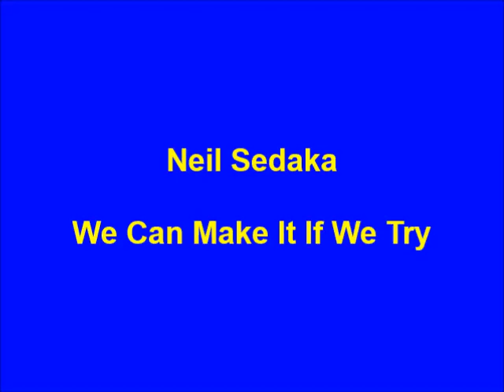Neil Sedaka - We Can Make It If We Try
In August a little bit of Latin Soul.